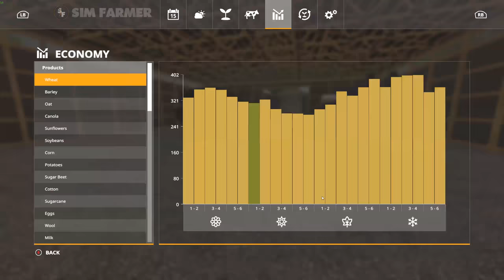Willamina Forest #46 Harvesting Barley & Baling Straw, Farming Simulator 19 Timelapse, Seasons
FS19 Willamina Forest timelapse series with seasons mod continues as we start harvesting our first crops of the year. We spend the day harvesting all of our fields of Winter barley and baling up all the straw to put into storage.

👍Many Thanks To My Channel Members for the Support:
Andrew Asche, Robson Oliveira, EarthHunt3r, DeAnn Harring, ROGUE COBRA, Applestan, Stevie 4K Gaming, Brian Cook, LS Ricci, Jim Hope, James Macdonald, Justin, Florian

▶ 1. 00:00 Tomas Skyldeberg: Celebration of life

▶ 2. 02:58 Tomas Skyldeberg: Feel the breeze

▶ 3. 06:20 Catiso: Gravity zero

▶ 4. 09:28 Daxten: In the clouds

▶ 5. 12:53 Onda Norte: Destiny

Andrew Asche, Robson Oliveira, EarthHunt3r, DeAnn Harring, ROGUE COBRA, Applestan, Stevie 4K Gaming, Brian Cook, LS Ricci, Jim Hope, James MacDonald, Florian